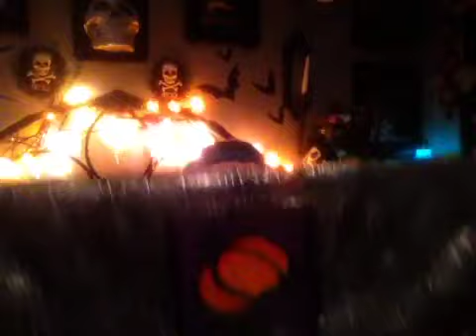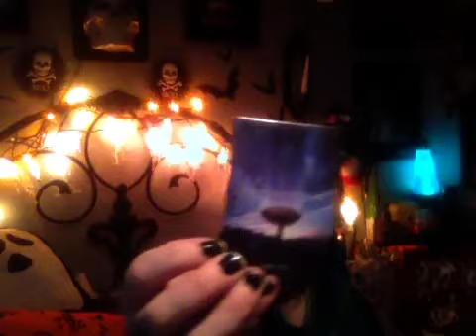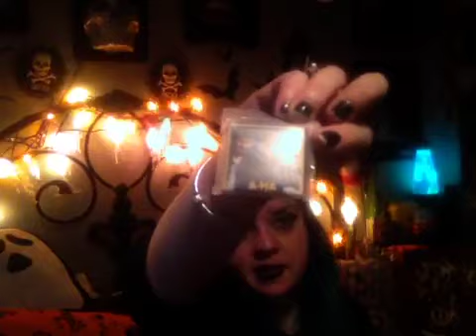Collective thrift haul part 2!kerri lovesskulls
A continuation of the last video as it was cut short